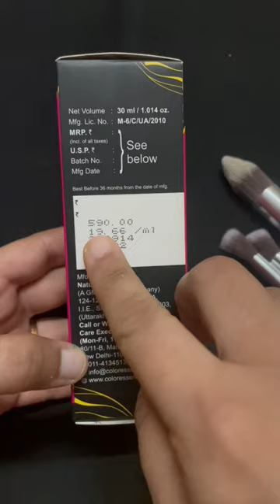hd definition foundation